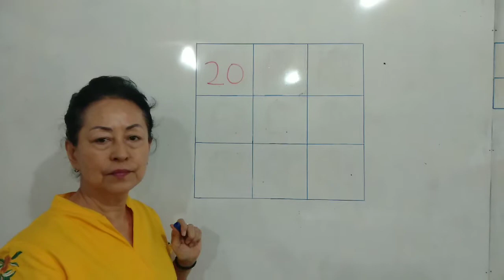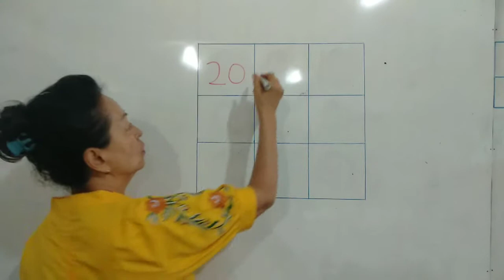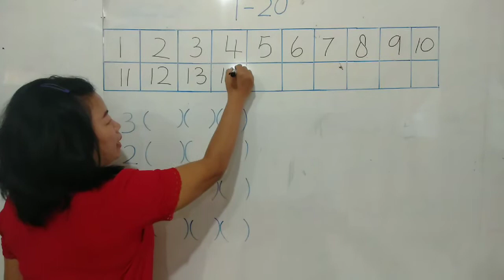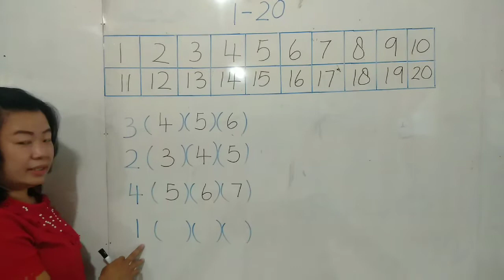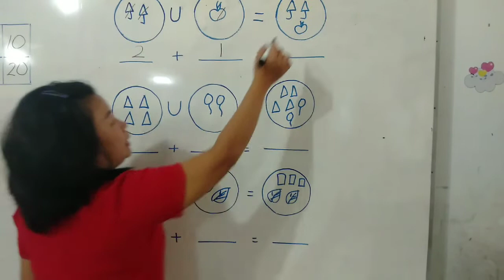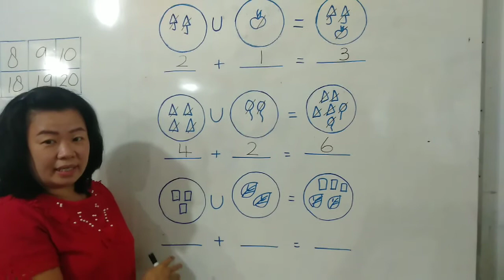BELAJAR MENULIS ANGKA DAN BERHITUNG - TK A